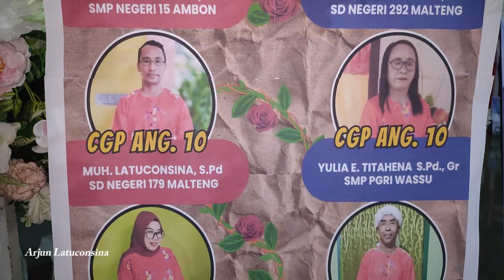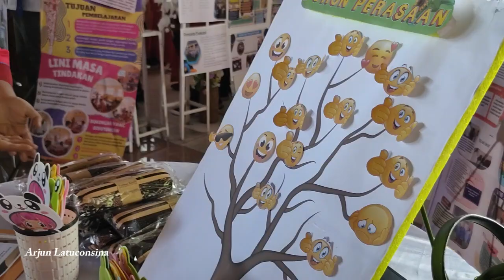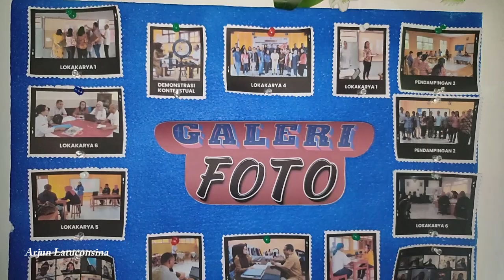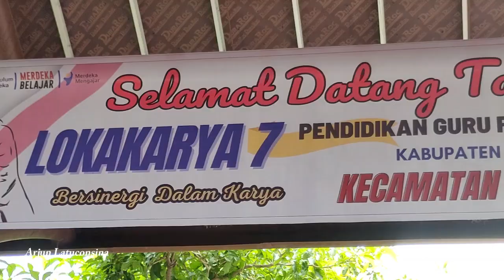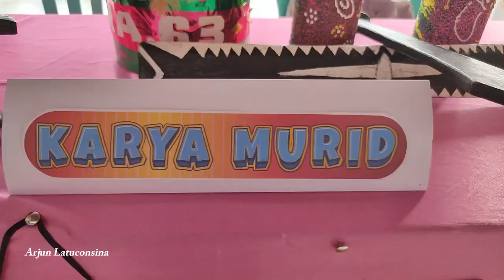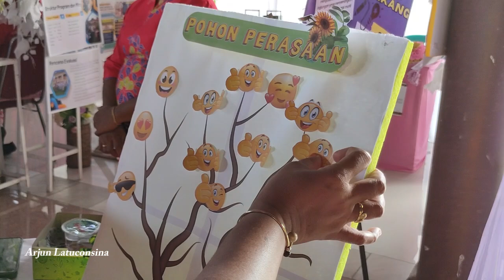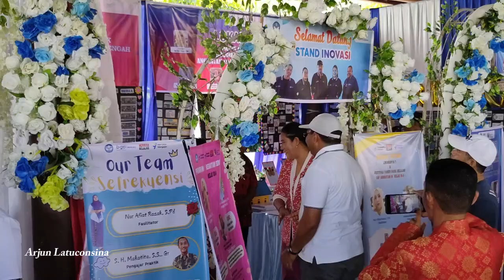Panen Hasil Guru Penggerak Angkatan 10 Kabupaten Maluku Tengah